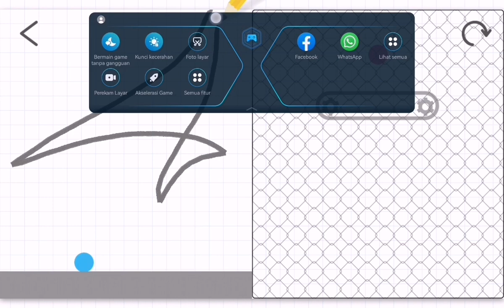Brain Dots : Levels 151-156 - Sharpening Your Critical Thinking Skills!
Welcome back to another exciting episode of Brain Dots gameplay, where we take on levels 151-156. These levels will challenge your critical thinking skills as you work to connect two balls using lines and shapes.

In Brain Dots, you must use your analytical and creative skills to solve increasingly difficult puzzles. These levels will test your critical thinking ability and require you to approach each level with a fresh perspective.

In this video, you'll see me tackle each level, demonstrating how to overcome each obstacle and find the best solution. You'll also learn some new strategies that will help you improve your Brain Dots skills and tackle future levels with more confidence.

Whether you're a Brain Dots enthusiast or new to the game, this video is perfect for anyone looking to sharpen their critical thinking skills and have fun at the same time. So join me as we push our cognitive limits in Brain Dots levels 151-156!